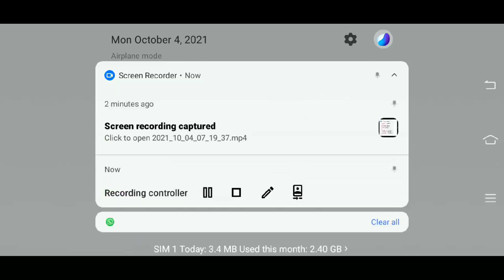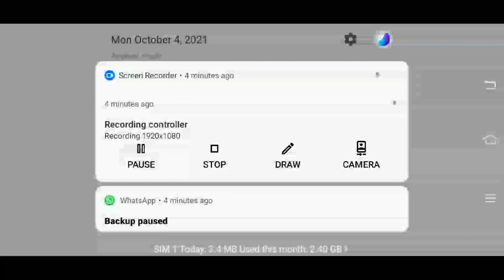முக்கிய நடப்பு நிகழ்வுகள் செப்டம்பர் 18,19,20/2021